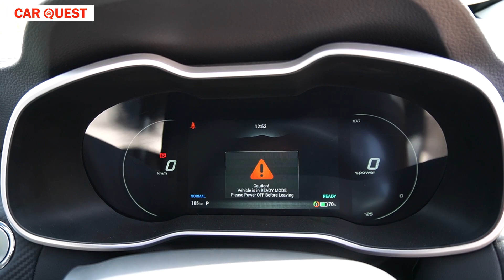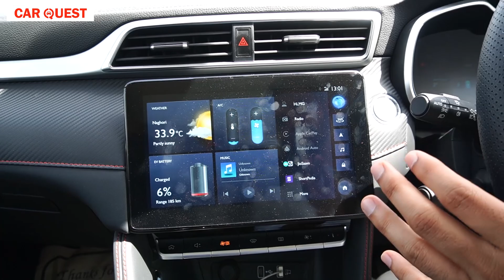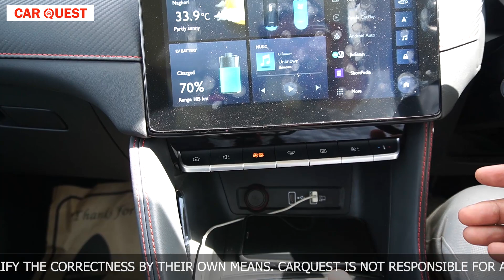2022 New MG ZS EV Walkaround | MG Electric Car | Car Quest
MG's second car for India was the ZS EV, launched in January 2020. Now MG has launched the 2022 ZS EV which gets an improved battery, better ground clearance, and a few other updates.

It continues to be offered in single variant @ Rs 24.68 lakh respectively.

It gets an updated 50.3 kWh battery pack that will help it deliver a driving range of 450 kilometres, an increase of 30 kilometres than what it was previously. New Power figures are 143PS and 280 Nm of peak torque. Further, the ground clearance now stands at 177mm and the battery has been placed 205mm above the ground. The tyre-aspect ratio also has been changed to 215/55 R17 compared to the earlier 215/50 R17. There's a new feature called 'Eco Tree Challenge' which will help you compare your accomplishments with all the ZS EV owners in the country.

Existing features onboard include a dual-pane panoramic sunroof, an 8-inch touchscreen infotainment unit, rain-sensing wipers, three levels of braking regeneration, cruise control, TPMS, a powered driver's seat, electric parking brake, hill start/descent assist, six airbags, a rear parking camera, voice commands, and much more.

The battery can be charged up to 80 percent in 50 minutes via a DC fast charger. The  AC Fast charger takes around 6-8 hours for a full charge. You can also use a three-way plug(15 Amp) to charge the ZS EV, which will take around 16-18 hours.

MG currently doing retails of ZS EV in 31 cities across the country. The only direct competitor is the Hyundai Kona EV, which retails from Rs 23.75 lakh to Rs 23.95 lakh. While the ZS EV was earlier more affordable than the Kona, it has now become dearer in the top-spec variant. The more economical Tata Nexon EV is a segment below, but an indirect competitor for the ZS EV.